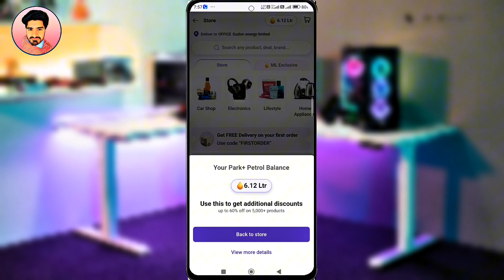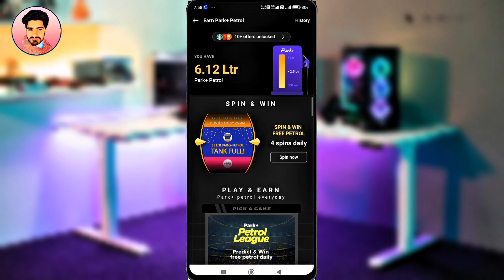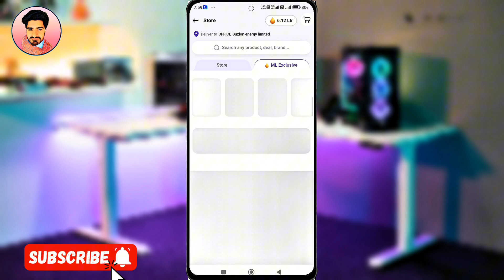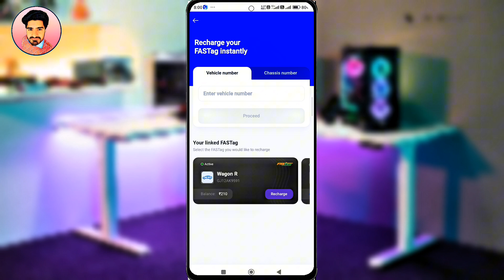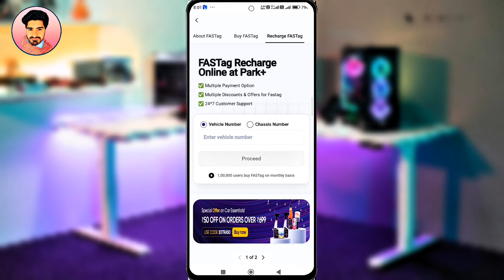Park Plus New Update 🤑 | ₹400 Fastag Problem Solve | Out of stock Problem Solved💥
only 18+ above